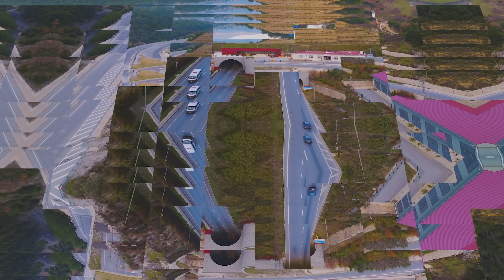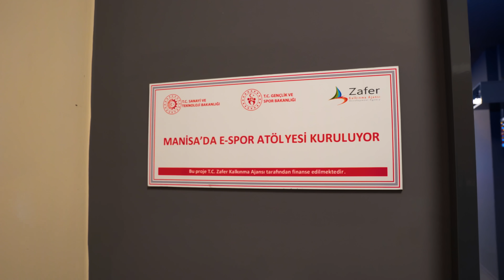Manisa İçin Doğru Zaman, Doğru Adam | Doğrusu AK Parti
MANİSA İÇİN DOĞRU ZAMAN, DOĞRU ADAM | Doğrusu AK Parti

Kadim Tarihi ve bereketli topraklarıyla Saruhan Sancağı; Manisa
21 yıldır şehirlerimize hizmet ederken “Şehir, medeniyetin aynasıdır” düşüncesini benimsedik ve bu anlayışla hareket ettik.
Şehirlerimizi zamanın ruhuna uygun ve daha yaşanabilir alanlar olarak tesis etmek için birçok önemli projeye imza attık.
Bu kapsamda Manisa’da;
Yol, köprülü kavşak, alt ve üst geçitler, çevre yolu ve bölünmüş yollar ile Sabuncu Beli Tüneli’ni hemşehrilerimizin hizmetine sunarak güvenli ve konforlu seyahat imkânını artırdık.
Şehir Hastanesi, ilçe devlet hastaneleri ve diş hastanesinin yanı sıra aile sağlığı merkezlerinin de sayısını artırarak Manisa’mızın sağlık altyapısını güçlendirdik.
KYK yurdu ile şehrimize gelen üniversite öğrencilerinin güvenli ve konforlu bir şekilde konaklamasını sağlarken, inşa ettiğimiz TOKİ konutlarını da uygun koşullarda hemşehrilerimizin hizmetine sunduk.
Celal Bayar Üniversitesi’nin kampüsünü ve kapasitesini genişletirken, tüm kademelerde inşa ettiğimiz yeni okullar ile Manisa’nın eğitim-öğretim kapasitesini yükselttik ve tam donanımlı hale getirdik.
Akhisar Stadı, Olimpik Spor Merkezi, yüzme havuzu ve çeşitli spor tesislerini hizmete açarak şehrimizin sportif faaliyet alanlarını genişlettik.
Hayata geçirdiğimiz restorasyon çalışmaları, çarşı ve çevre düzenlemeleri ile şehrimizin çehresini değiştirirken, gençlik merkezi ve sosyal tesisler ile gençlere nitelikli faaliyet alanları kazandırdık.
Hemşehrilerimizin daha pratik, konforlu ve nitelikli kamu hizmeti alabilmesi için Manisa’mızın kamu binalarını yeniledik.
Yaptığımız yatırım ve hayata geçirdiğimiz projelerle Türkiye Yüzyılı’na hazırladığımız şehirlerimizi büyütmeyi ve geliştirmeyi sürdüreceğiz.
Doğru zaman doğru adam, doğrusu AK Parti!